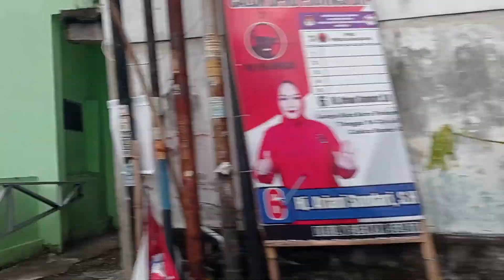menuju ke Candi Prambanan(1)